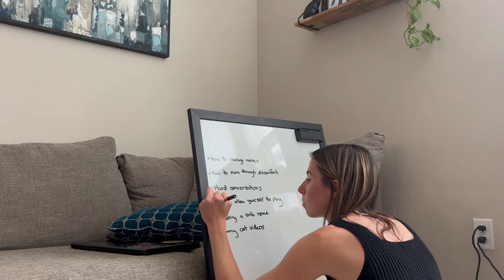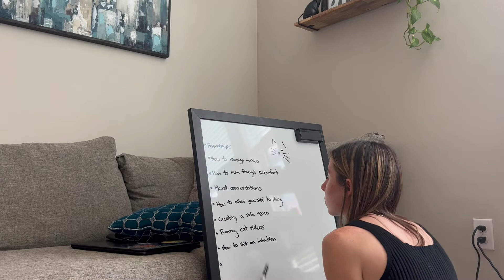How To Get Comfortable Spending Time Alone! | Intention, Letting go, & Self-exploration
In this video, I give my 3 steps on how to become more comfortable spending time alone. Your alone time can be a prime moment for your creativity and self-exploration.